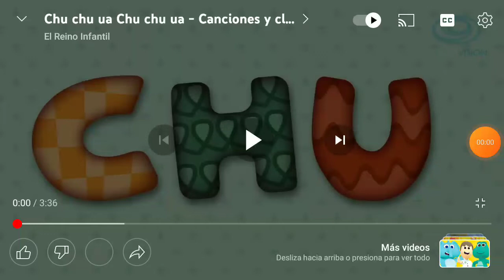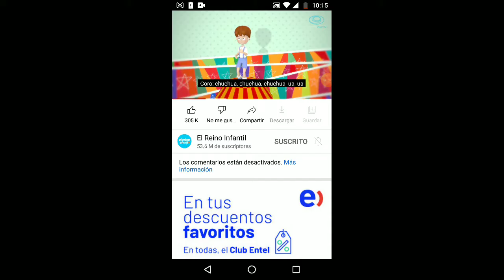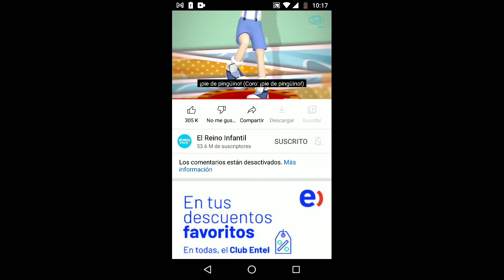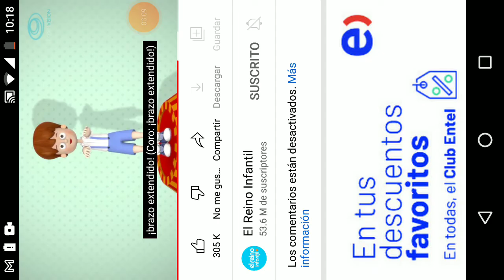Chu Chu ua Chu Chu ua Bichikids Vs Canciones clásicos infantiles